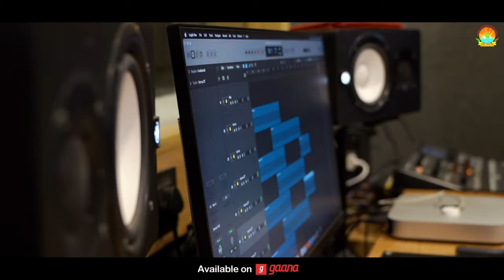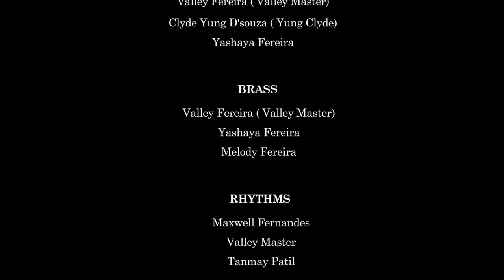UMBRACHA PANI || MAXWELL FERNANDES FT. YUNG CLYDE || MOBAI GAOTHAN PANCHAYAT || EASTINDIAN RAP SONG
*UMBRACHA PANI*

Music Project By
*MusEIc*
A Mobai Gaothan Panchayat initiative

Joel D’silva - Dombivli

Maxwell Fernandes

*Concept and Directed By*
Maxwell Fernandes

*Video DOP & Editor*
Bharat Malap

Maxwell Fernandes

*Singer*
Maxwell Fernandes

*Rapper*
Clyde Yung D'souza (Yung Clyde)

*Lyricist*
Royston D'silva & Clyde Yung D'souza (Yung Clyde)

*Female Chorus*
Seiana Abel Zolar
Melody Fereira
Charlotte Dmello
Leanne Pires

*Male Chorus*
Royston D'silva
Valley Fereira (Valley Master)
Yashaya Fereira

*Brass*
Yashaya Fereira
Melody Fereira

*Rhythms*
Maxwell Fernandes
Vally Master
Tanmay Patil

Soundbox Studio (Vasai) by Tanmay Patil

Maxwell Fernandes (Max Studios)

*Shooting Location*
Soundbox Studio (Vasai)

*Support and Coordination*
Gleason Barretto
Alphi Dsouza
Walter Murzello
James Fernandes
Tanmay Patil
Graham Gonsalves
Neeraj Sonar

*Mee East Indian YouTube Channel Coordinator*
Arnold Rodrigues